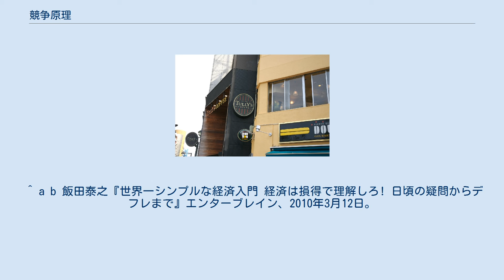競争原理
競争_(経済学)
競争原理（きょうそうげんり）とは、資源配分の効率性の概念である。
 これは、個人や集団に必要とする資源が限定されているならば、それを獲得するために競争を行って優位(高生産性)の者がそれを獲得できる、とする考え方である。
 社会がこの方法で運営されて行くならば、その成功者こそがより良い地位や財産を得られる。
 以上は資本主義の基本原理の一つでもある。
 独占禁止法2条4項によると、「競争」とは、二以上の事業者がその通常の事業活動の範囲内において、かつ、当該事業活動の施設又は態様に重要な変更を加えることなく同一の需要者に同種又は類似の商品又は役務を供給する行為や同一の供給者から同種又は類似の商品又は役務の供給を受ける行為をし、又はすることができる状態をいうとされている。
 「競争」は、（英語）"competition"に由来し、福澤諭吉によって翻訳された単語である。
 経済厚生を最大にするという意味では競争は望ましく、その一方で、企業の利潤最大化という意味では企業にとって競争は避けられるべきである。
 ^ a b 飯田泰之『世界一シンプルな経済入門 経済は損得で理解しろ! 日頃の疑問からデフレまで』エンターブレイン、2010年3月12日。
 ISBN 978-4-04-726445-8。